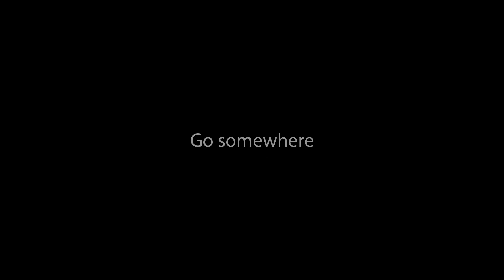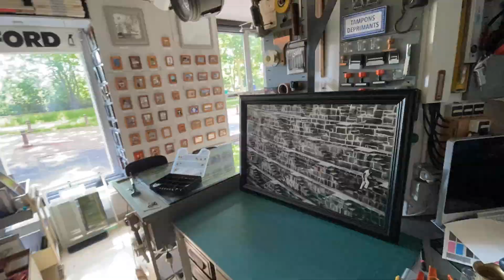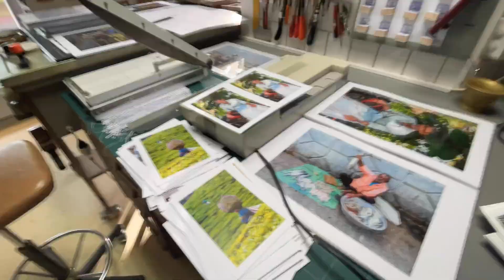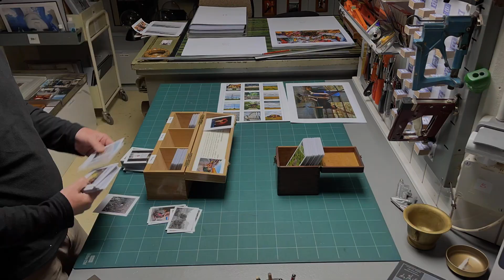Incredible India (exhibition work in progress)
Making of @gaelic69 photographic exhibition :
Incredible India

Go somewhere. Travel around and make photos. Select, choose, render, conform, touch and retouch. Make frames, print, unhang and hang. Exhibition ready. Cook dinner. Welcome.

Photos, videos, sounds, editing, tasks and other stunts :
gaelic artist photographer

All other sounds and music recorded in 2023 with my iPhone in India.